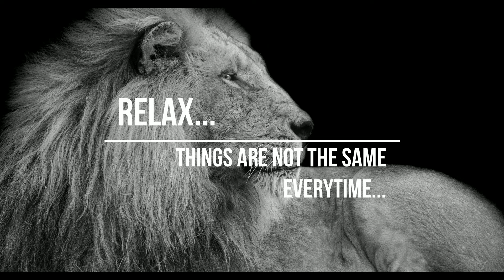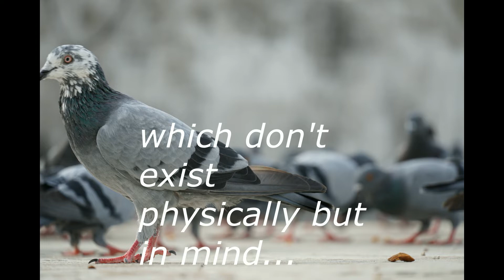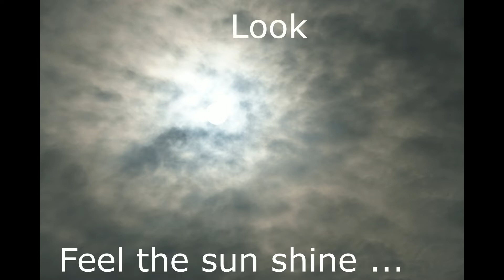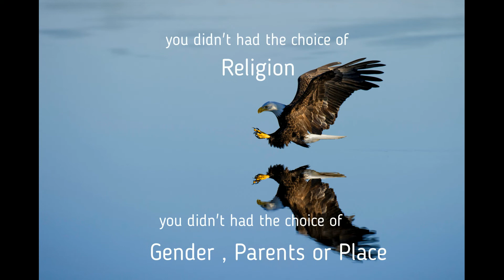Awesomeness is you | Deep Engineering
Namaste Friends !

I am again back this week with one of my creations on how to give a pat on your back and move on in your life. Not to worry ! Not to think of Past ! Past is Past .it shouldn't Last.

Trust me ! No comment will be gone unanswered.